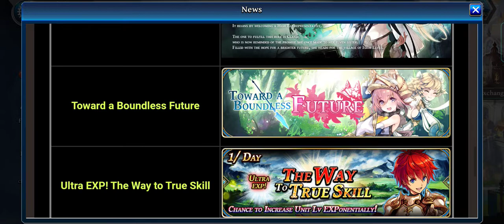the alchemist Code.. no tengo suerte con el memento de kalmia:(